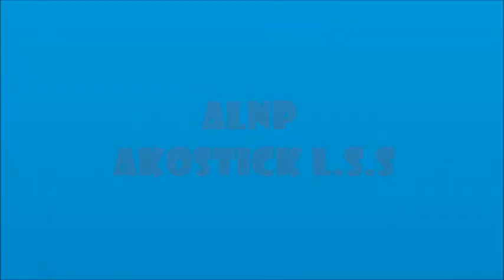ALNP AKOSTICK L.S.S.wmv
alnp ,opmmad